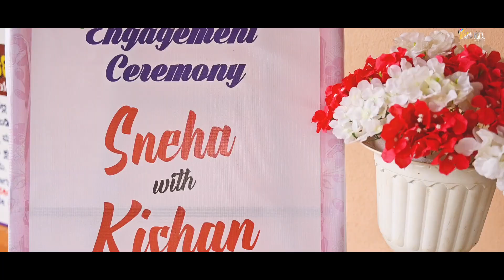SNEHA+KISHAN CINEMATIC ENGAGEMENT HIGHLIGHTS | HD | SUVARNA DIGITAL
Engagement Highlights by Suvarna Digital